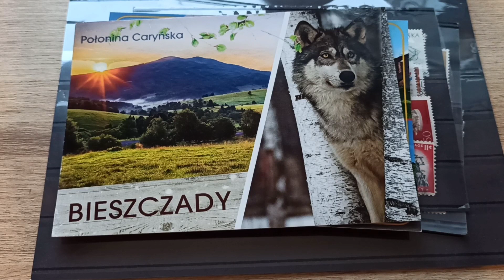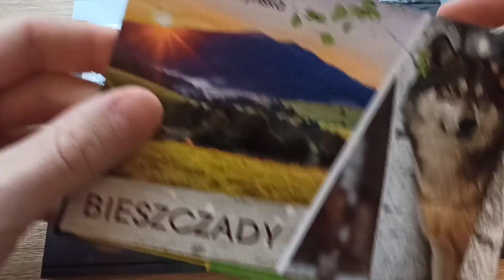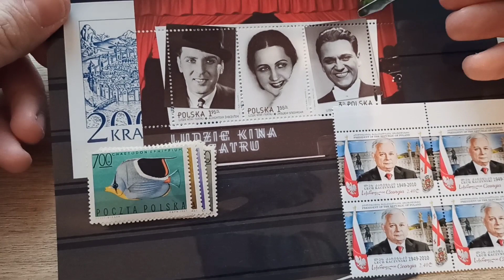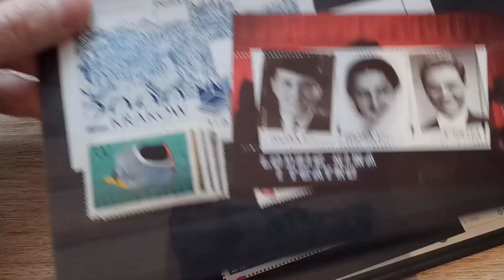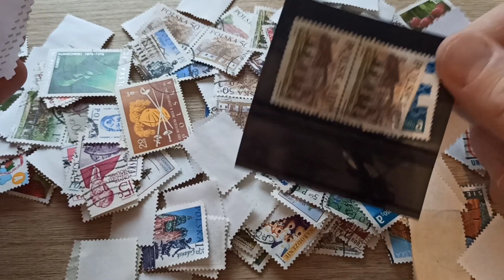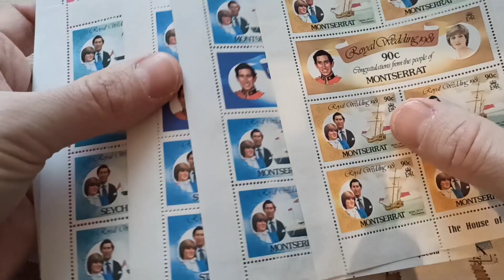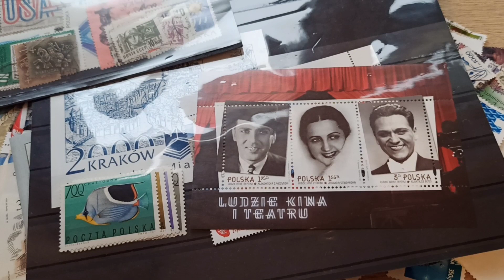Pierwsze przesyłki dla projektu "Znaczki dzieciom"